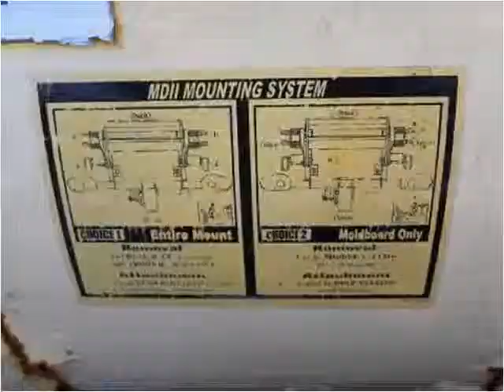2004 Ford F-350 SD Used Cars Brooklyn NY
This 2004 Ford F-350 SD is available from Brooklyn Auto Sales.